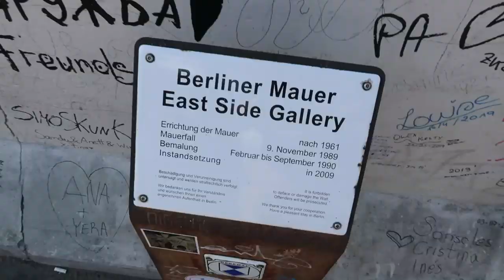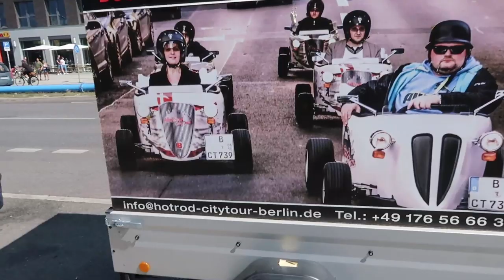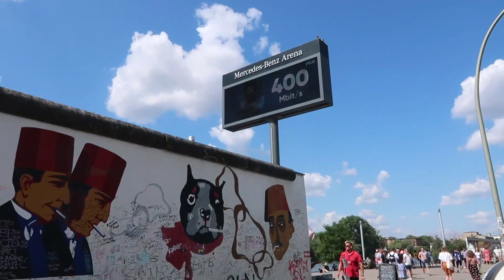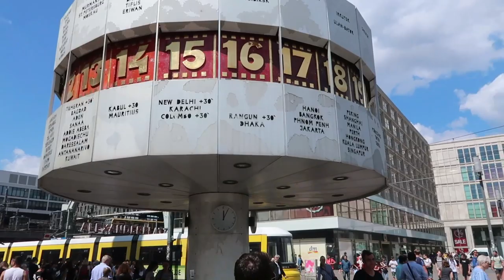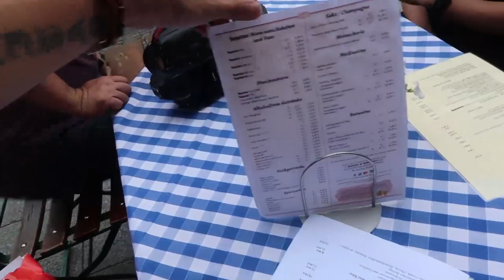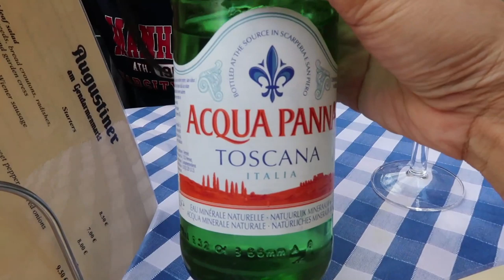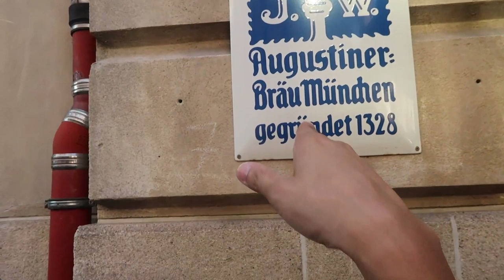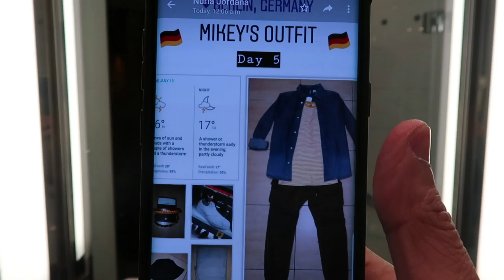My Friends Take Over the Vlog in Berlin | Vlog #559